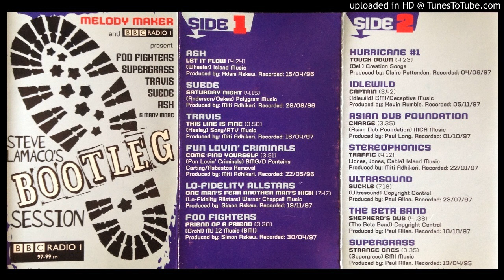Ultrasound - Suckle (BBC Session 23/07/97)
taken from "Melody Maker presents Steve Lamacq's Bootleg Session"